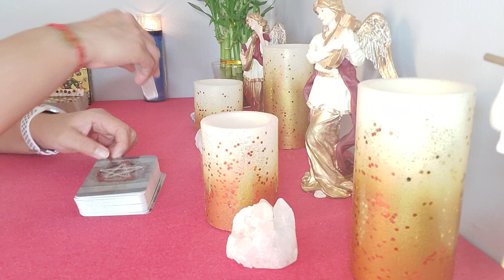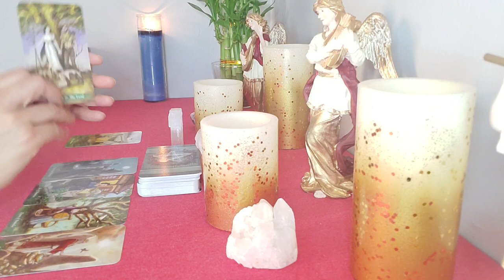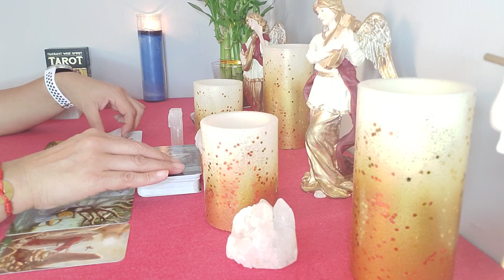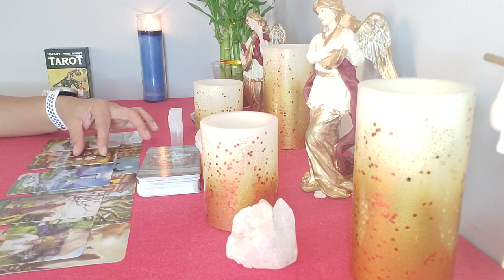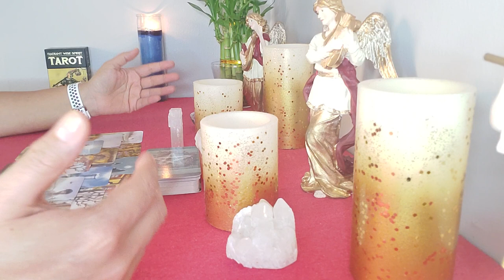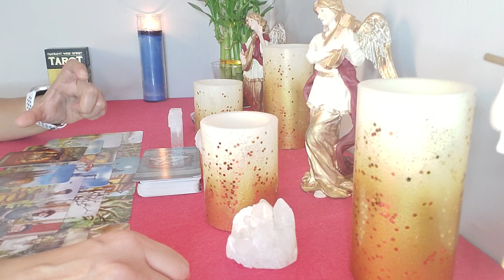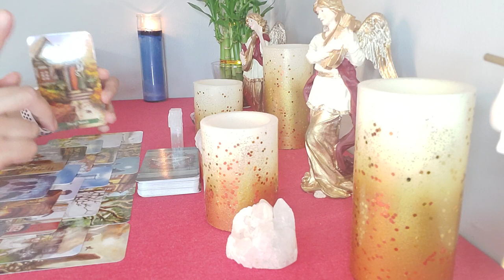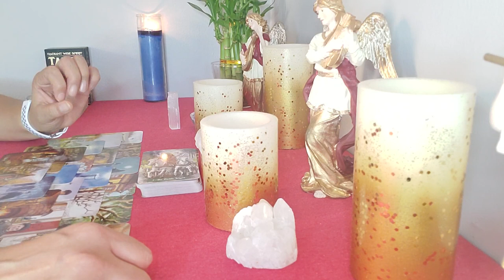💖❤Las dudas no me dejan ver mas alla siento que ay alguien mås en medio de nuestra relación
pobox 1471 Elk grove village il 60009